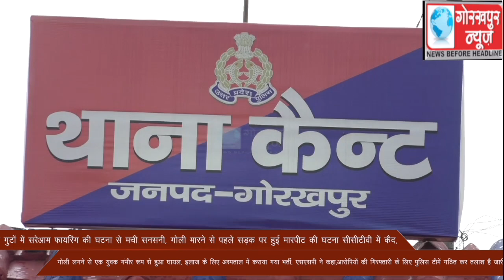दो गुटों में सरेआम फायरिंग की घटना से मची सनसनी, गोली मारने से पहले सड़क पर हुई मारपीट की घटना सीसीटी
दो गुटों में सरेआम फायरिंग की घटना से मची सनसनी, गोली मारने से पहले सड़क पर हुई मारपीट की घटना सीसीटीवी में कैद,गोली लगने से एक युवक गंभीर रूप से हुआ घायल, इलाज के लिए अस्पताल में कराया गया भर्ती, एसएसपी ने कहा,आरोपियों की गिरफ्तारी के लिए पुलिस टीमें गठित कर तलाश है जारी